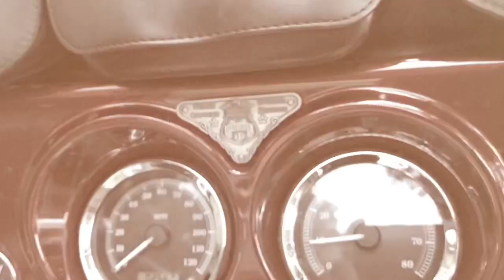2012 Harley-Davidson® Ultra Classic™ Electra Glide® FLHTCU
UD665327